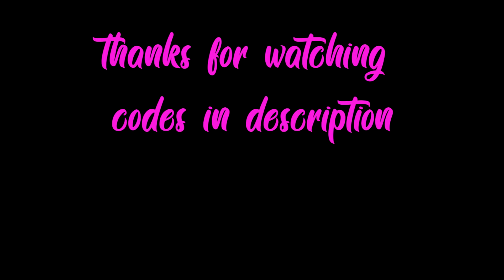Lava 1v1 Map Tutorial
1v1 Lava Map Tutorial including Map Codes...
Use code Chapps
During Day JF ON - 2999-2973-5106
During Day JF OFF - 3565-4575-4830
During Night JF ON - 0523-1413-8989
During Night JF OFF - 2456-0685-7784

Follow - @chappsv on instagram & Twitter